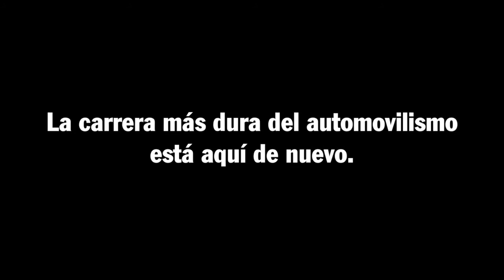Hacia Le Mans 2017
Los latidos de nuestro corazón se aceleran. La carrera más dura del automovilismo ya está aquí. Vuelven las 24 Horas de Le Mans el 17 y 18 de junio.